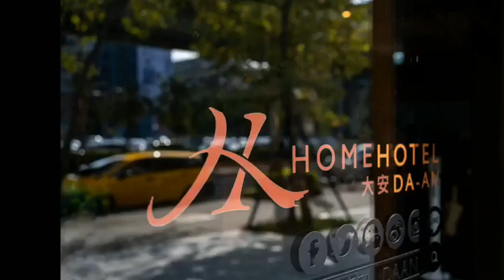覺知講堂：事業系列 一泊二食覺知工作營►設計飯店 HomeHotel X 小澂寶人文講堂 紫微斗數研習社 大耕老師◄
Home Hotel 覺知講堂：事業系列

首場「看準未來趨勢，黃金 10 年職涯規畫」在 Home Hotel 大安書香氣息濃厚的靈感大廳展開，在市場動盪與危機四伏的時代，以實用易懂的紫微攻略，透過邏輯思維與大數據觀點，帶領學員看準趨勢，找到專屬於自己的事業方向，大環境的分析融合個人命盤，兼具理性與感性的指引提點，適合身處於各行各業的人士參加。

Day 1 2020/3/28 (六)
14:00-14:20 報到
14:30-17:30 找出與生俱來的才華能力
17:30-19:00 晚餐時間 ：大師面對面，深度分析與管理個人運勢
19:00-22:00 讀懂投資理財最佳時間點

Day 2 2020/3/29 (日)
06:30-09:00 早餐時間
09:00-12:00 流年職場規劃